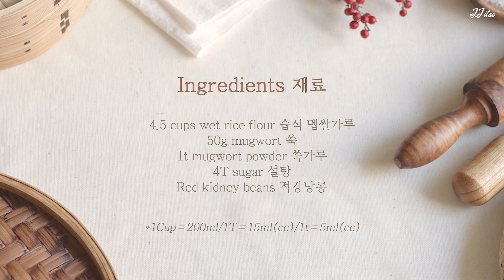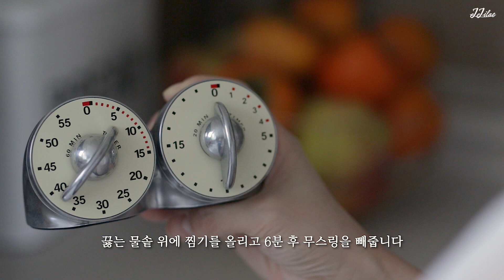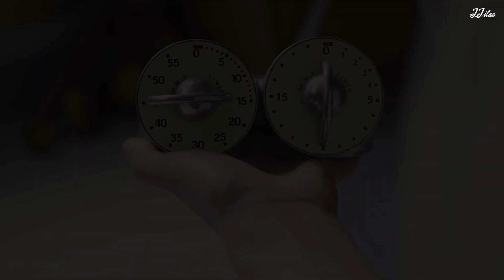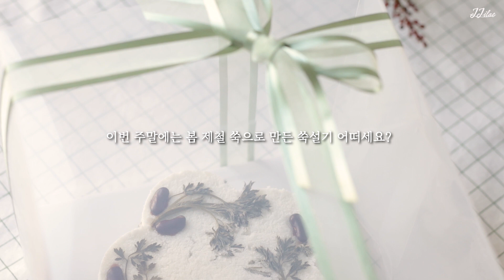포근포근 향긋한 쑥설기 만드는법🌿 쑥버무리 만들기, 쑥떡 집에서 만들기 How To Make Korean Mugwort Rice Cake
오늘은 쑥 자수를 놓은 것 같은 봄 향기 물씬 나는 쑥 떡케이크를 준비했어요^^
봄 시리즈 레시피 3탄 쑥설기 만들기!
즐겁게 시청해주셨으면 좋겠습니다💚

👉쑥설기 만들기 Tip
- 쑥을 손질할 때는 밑둥을 자르고 누런 잎은 제거해주세요. 쑥을 끓는 물에 살짝 데쳐 찬물에 10분 정도 담가놓으면 쓴맛을 없앨 수 있어요~ 데칠 때는 소금을 약간 넣어주셔도 좋습니다.
- 설기를 찔 때는 불을 끈 채로 또는 약불로 뜸들이는 작업을 반드시 거쳐주세요. 뜸을 들여주셔야 떡이 금방 마르지 않고 촉촉함이 오래 갑니다^^
- 건식 쌀가루로 만드시는 경우 물을 2컵 정도 넣고 2시간 이상 냉장고에서 휴지시킨 후 다시 물감을 맞춰 쪄주시면 됩니다.
- 보관: 당일 드시는 경우 실온에 보관해주시고, 하루 이상 두고 드시는 경우 밀폐용기에 담아 냉동 보관하셨다가 드실 때 전자레인지에 데워 드시면 맛있게 드실 수 있습니다. 냉장고에 넣어두시면 떡 노화가 빨라지기 때문에 냉장 보관은 피해주세요🙆‍♀‍

*쑥의 효능
1. 면역기능 강화: 쑥은 백혈구의 수치를 늘려 살균력과 면역력을 강화하는 효과가 있습니다.
2. 피로회복: 쑥에는 비타민과 미네랄이 풍부해서 간을 해독하는 효과가 있고 대사를 원활하게 하여 피로회복에도 좋다고 해요.
3. 장 건강: 쑥에는 섬유질이 풍부해 유산균을 증가시키고 유해 물질을 배출해주어 장이 깨끗해지고 변비를 개선할 수 있습니다.

👩‍🍳쑥설기(Mugwort Rice Cake)

1호 사이즈

[재료]

습식 멥쌀가루 4.5컵(가염)
쑥 50g
쑥가루 1t스푼
설탕 4스푼
적강낭콩

*건식 쌀가루로 만드시는 경우 물을 2컵 정도 넣고 2시간 이상 냉장고에서 휴지시킨 후 다시 물감을 맞춰 쪄주세요.

*1컵=200ml
  1스푼=15ml(cc)
  1t스푼=5ml(cc)

[도구]

계량컵
계량스푼
계량저울
믹싱볼
중간체
찜기
시루밑&면포
스크래퍼
매화 무스링 1호(D15cm, H6cm)

[레시피]

1. 쌀가루 2컵에 쑥가루넣고 물주기
2. 쌀가루 2컵에 물주기
3. 각각 체에 2번 내리고 설탕 섞기
4. 손질해둔 쑥을 각각 넣고 버무리기
5. 무스링에 쑥과 쑥가루를 넣은 녹색 쌀가루 담기
6. 그 위에 쑥을 넣은 흰색 쌀가루 담기
7. 윗면에 쑥이 들어가지 않은 쌀가루 반 컵을 채운 후 스크래핑하기
8. 쑥과 적강낭콩으로 장식하기
9. 끓는 물솥 위에 찜기를 올리고 6분 후 무스링 빼기
10. 무스링을 뺀 후 15분간 더 찌고 5분간 뜸 들이기

[Ingredients]

4.5 cups wet rice flour(salted)
50g mugwort

1t mugwort powder

4T sugar
Red kidney beans

*When you use dry rice flour, put 2 cups water in the flour and keep it in the fridge for 2 hours before cooking.

*Add 4g salt if you use not salty rice flour.

*1Cup=200ml
  1T=15ml(cc)
  1t=5ml(cc)

[Utensils]

Measuring cup
Measuring spoon
Scale
Mixing bowl
Medium-mesh sieve
Steamer
Steamer mat
Scraper
Cake ring(D15cm, H6cm)

그럼 다음에 더 좋은 레시피로 찾아오겠습니다. 감사합니다.